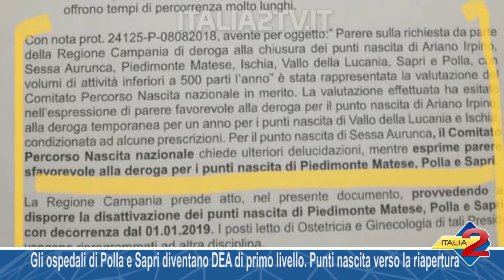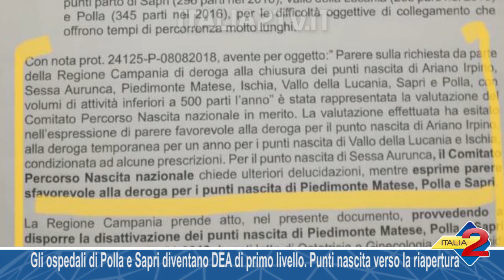Gli ospedali di Polla e Sapri diventano DEA di primo livello. Punti nascita verso la riapertura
Gli ospedali di Polla e Sapri diventano DEA di primo livello. Punti nascita verso la riapertura. De Luca: "Risultato straordinario"